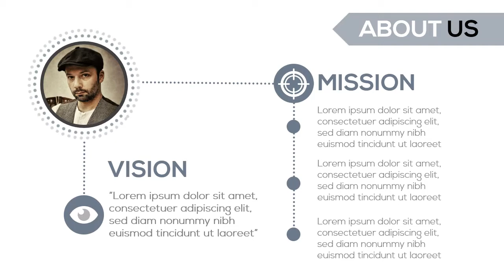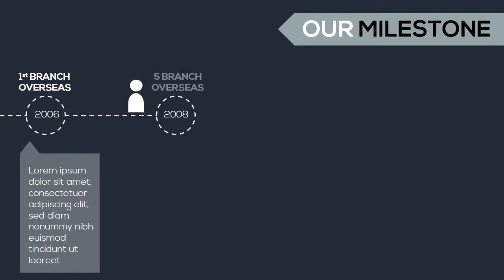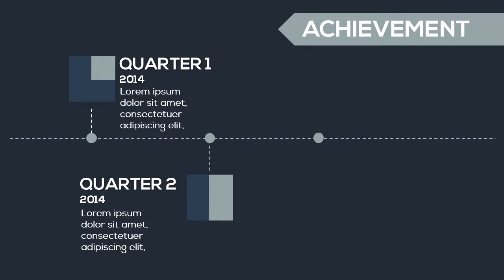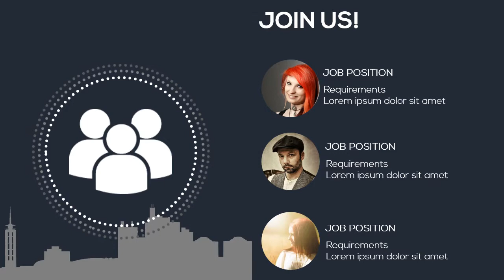Pagi multipurpose powerpoint templates - city scape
Pagi multipurpose powerpoint templates